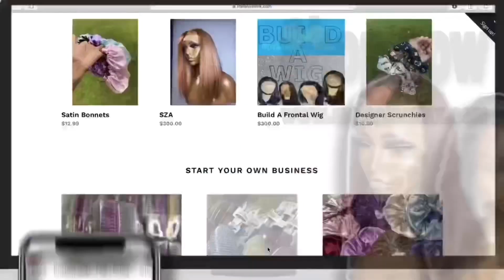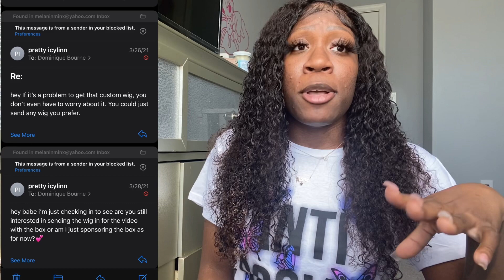STORYTIME: I GOT SCAMMED...| LIFE OF AN ENTREPRENEUR 💕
About me
Age:22